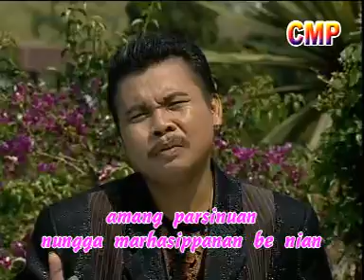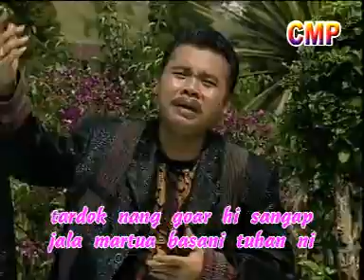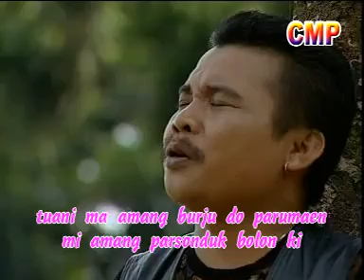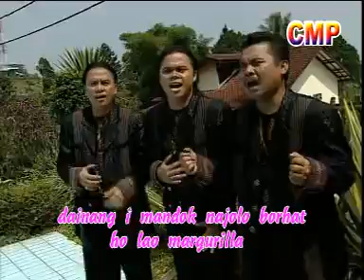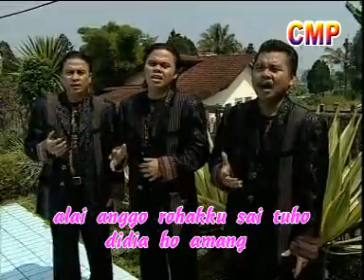Simbolon Bersaudara - Didia Tano Udean Mi (Official Music Video)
Penyanyi           : SIMBOLON BERSAUDARA
Album               : NEW DREAM - SIMBOLON BERSAUDARA
Penata Vocal   : PAPA ANJU MANIK